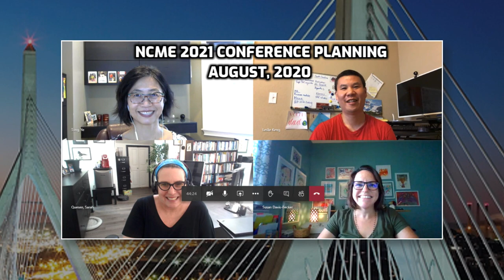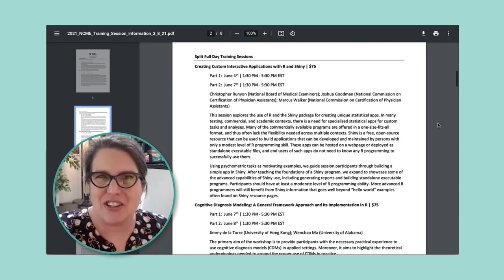2021 NCME Annual Meeting - A Message from President, Program Chairs & Training Chair